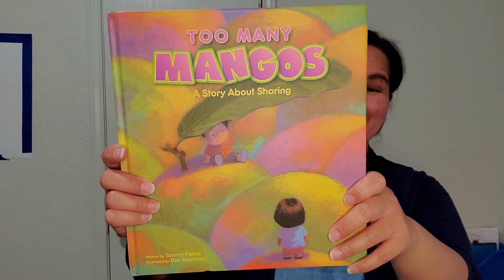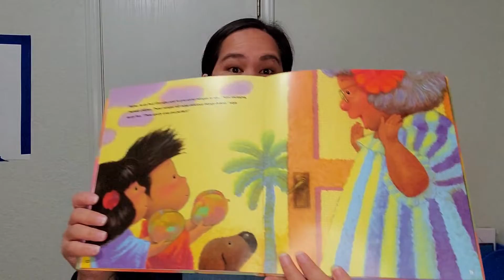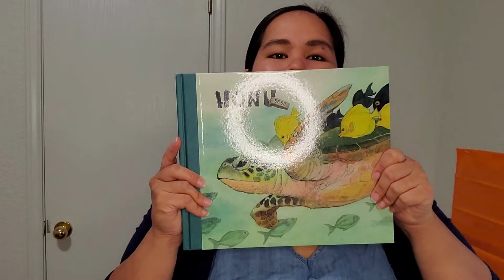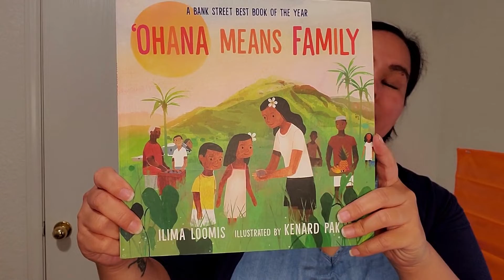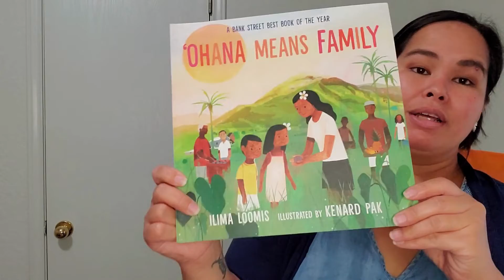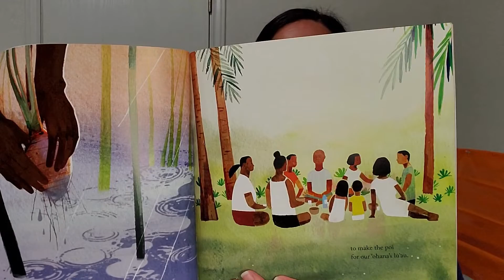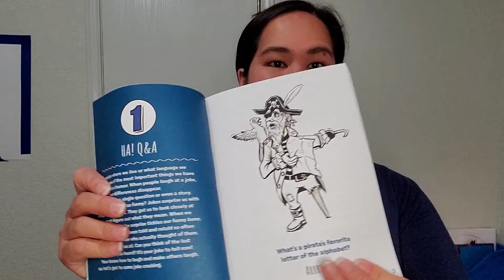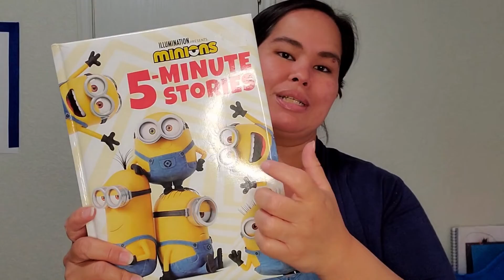HOMESCHOOL READ ALOUD LIST // SUMMER 2022 // ELEMENTARY READING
Aloha Homeschool Ohana!

I wanted to share with you the read alouds that our ohana have been enjoying during this summer season.  Hoping that you'll find this video useful in selecting read alouds.

Please see below for the items referenced in the video.

Summer

Ohana Means Family

Link to the Amazon Page for Illima Loomis

Honu 5690

Too Many Mangos

The Little Mouse, The Red Ripe Strawberry, and The Big Hungry Bear

The Big Book of Silly Jokes for Kids

5 Minute Stories (Minions)